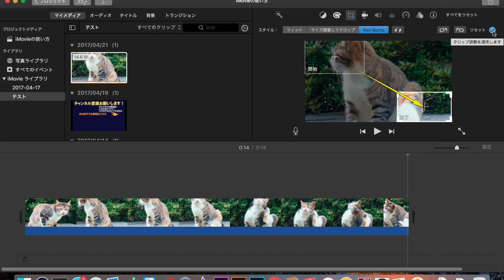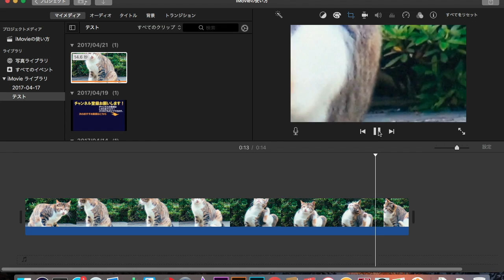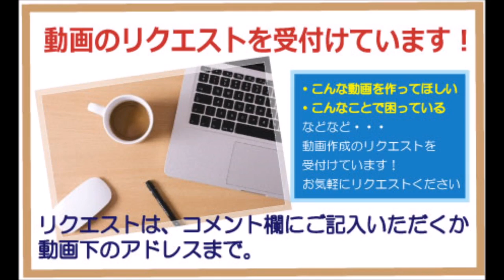iMovieの使い方 #12 ムービーの一部を拡大・パーンさせる方法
【使用動画素材】動画素材.com

この動画では、iMovieでムービーの一部を拡大・パーンさせる方法を解説しています。